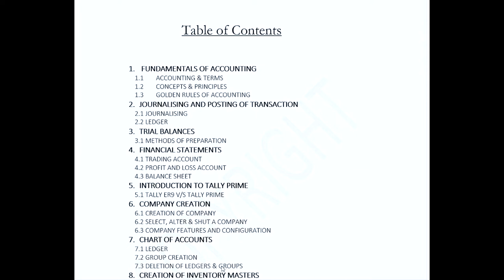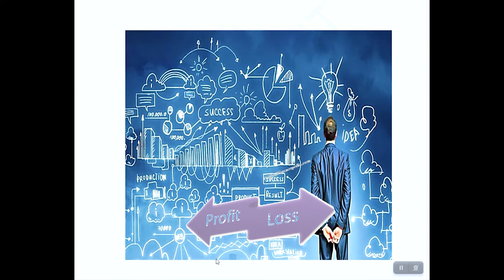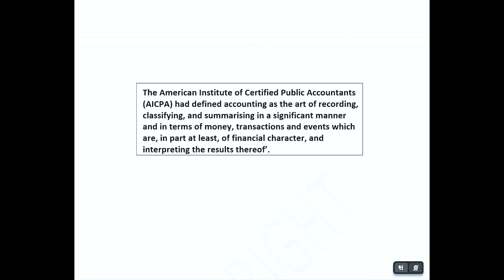SAP | MALAYALAM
Avodha, the largest skill training platform is one of the best institutions for students who are facing unemployment due to the current situation in the world. Avodha started its journey on Nov 5th, 2018 as a Physical Institute with a different brand. Today, it is becoming an excellent solution to the crisis in lack of workability among students. We focus on providing a unique online to offline model to facilitate all-around education to our students. Avodha is involved in providing affordable learning options in the skill development space, the company provides skills training education along with the Income Sharing Agreement model, wherein students pay the fees only after they land a job. We believe that the quality of education is determined only by employability, so if the student is unable to land a job after learning the course, the very purpose of the course is to be detrimental. Avodha Skill Training Platform has only one mission- To teach job-oriented courses in vernacular language, which will help in improving retention and learning among students. We provide 23 courses in 6 different languages- Malayalam, English, Tamil, Hindi, Kannada, Telugu. We could have launched over 100 courses if we wanted to but we curate courses only based on job availability. Companies are looking to hire skilled laborers, but due to the lack of skill, most of the college placements rates are so low. Companies are unable to find the type of skills they are looking for. We conduct extensive research to determine what kind of jobs are available in the market and based on that study Avodha builds out courses and course curriculum. By this, we ensure that our courses are industry-oriented and provide the best chances of employment for our students. We also ensure that the skills attained by our students are at par with Industry standards which matches the skills required for each company. We provide courses at an affordable rate of Rs 12800/- in total for each course student chooses. We conduct a 3-month online course + a 3-month internship program for each course. Students only have to pay Rs 2,800 as an admission fee and the rest of the fee can be settled in installments, once they find employment through their platform. We conduct live interactive sessions for doubt clearance in each course from Monday to Friday, also provide 24*7 customer service. Avodha understands that students can be confused when it comes to selecting a career, which is why at Avodha the student has the freedom to switch from one course to another until they find their passion. We do not collect any extra fees for this, Avodha wants the students to discover their passion since this is the best way to get them to a job